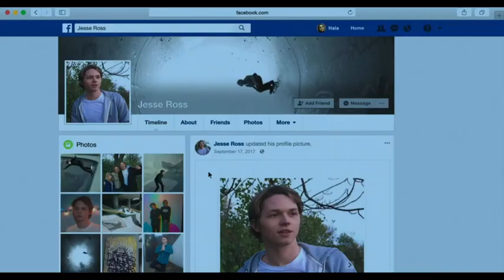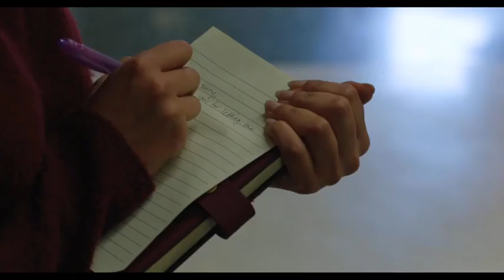محمدرضا شاه پهلوی|بزرگترین پایگاه عیاشی و هرزگی محمدرضا شاه پهلوی رو بهتر بشناسید!!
محمدرضا شاه پهلوی همواره در تفریحات شب هنگام فعال بود و خیلی ها محمدرضا پهلوی یا به اختصار شاهنشاه آریامهر محمدرضا شاه پهلوی را بر اساس زن بارگی هایش میشناسند و در کنار خدمات محمدرضا شاه پهلوی همواره این مسئله در پیرامون ایشان مطرح بود که محمدرضا شاه پهلوی پدشاهی زن باره در تاریخ پهلوی است!!

ویدیو هایی که نباید از دستشون بدید❤️

سلامی به بلندای کوه دماوند به همه ایرانیان و هم وطنان عزیزم در جای جای این کره خاکی❤️
به کانال یوتوبی (تاریخ شفاهی ایران) خوش اومدید. کانالی که قراره توش به بخش های پنهان تاریخ شفاهی ایران بریم و ببینیم در طول این سال ها براین سرزمین چه ها گذشته

من امیر هستم یک ایرانی که دلباخته تاریخ ایران هستم و هیچوقت نتونستم از تاریخ شفاهی ایران عزیزمان بگذرم واسه همین تصمیم گرفتم کانال تاریخ شفاهی ایران رو بزنم تا شما رو بیشتر با تاریخ شفاهی ایران و تاریخ ایران از قاجار تا پهلوی آشنا کنم

پس اگه شماهم مثل من قلبتون برای ایران میتپه و کنجکاوید که بدونید ایران در زمان شاه چگونه بود و دست آورد های انقلاب رو ببینید حتما کانال یوتوب مارو سابسکرایب کنید🔥

تاریخ شفاهی ایران
تاریخ ایران
محمدرضا شاه پهلوی
خمینی که بود
رهبر معظم انقلاب
رضا شاه پهلوی
ایران بعد از انقلاب
دست آورد های انقلاب اسلامی
سید علی خامنه ای
ایران قبل از انقلاب
مقام معظم رهبری
محمدرضا شاه و فرح
تاریخ پهلوی بدون سانسور
رضا شاه چگونه به قدرت رسید
رضا پهلوی
تاریخ شاهنشاهی ایران
محمدرضا پهلوی مرگ
اقدامات محمدرضا شاه
سرنوشت فرزندان رضا شاه